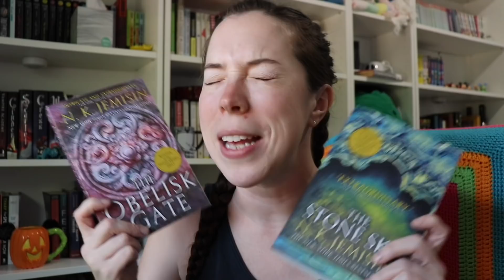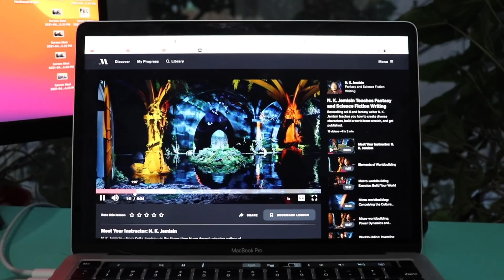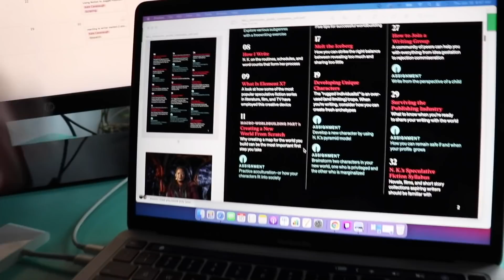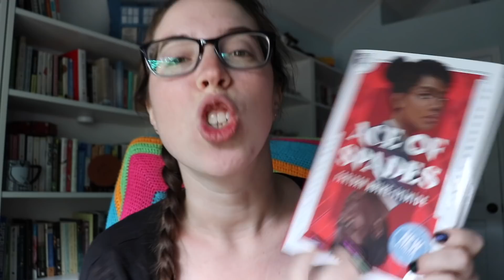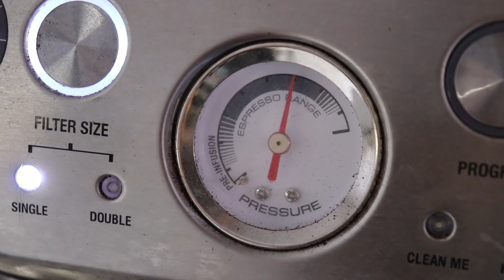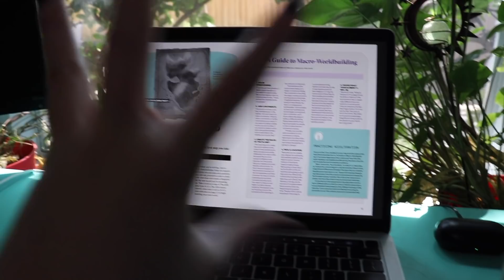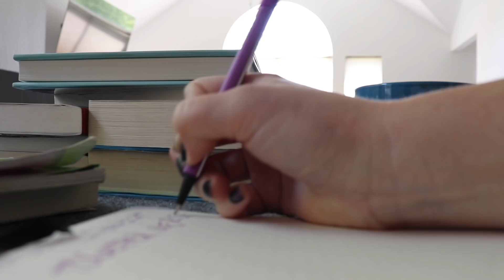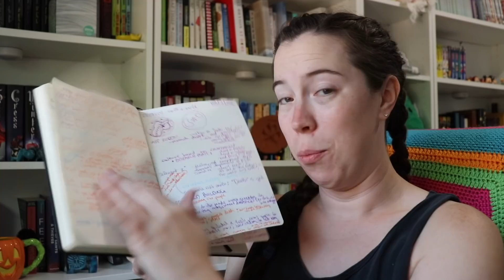My friends & I took N.K. Jemisin's Masterclass on sci-fi & fantasy writing & here's what we learned!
My friends (@BeccaCSmith and @ShayWithThaHobbies) and I tried N.K. Jemisin's Masterclass! Here's what we learned about science fiction and fantasy writing, world-building, and creating compelling characters!

Have you taken any Masterclasses before? What's been your favorite?
Have you ever gotten a story idea during a class? (Whether specifically for writing or during your accounting final or something bahaha.)
Have you heard of the Silver/Golden/etc. ages of sci-fi? Do you know of any equivalents for other genres?
What N.K. Jemisin books have you read??

💌  S N A I L   M A I L   M E  :
607 E. Blanco Road